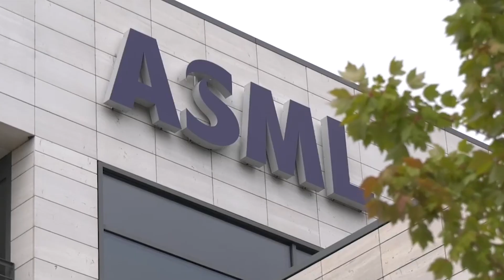stakingsacties bij DAF en ASML